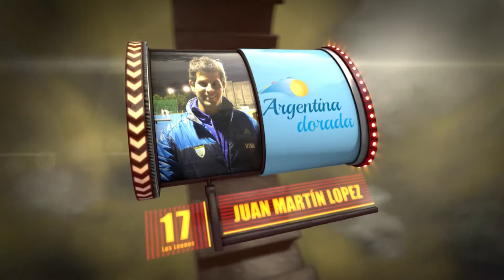Entrevista a Juan Martín Lopez